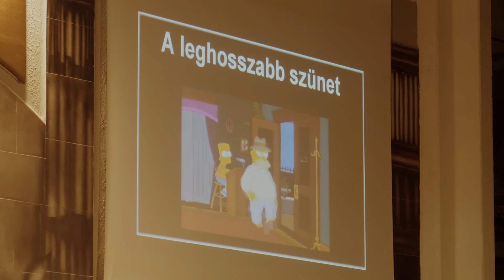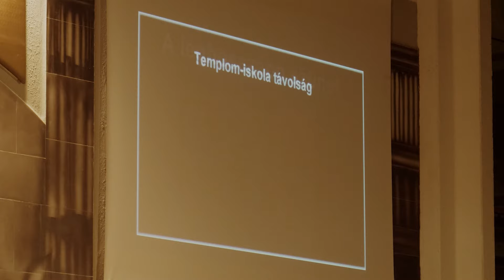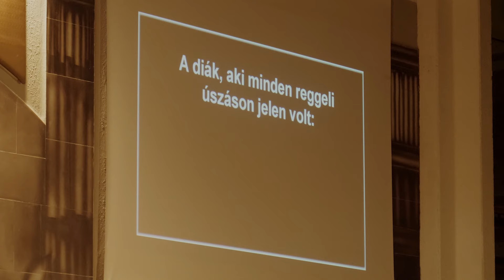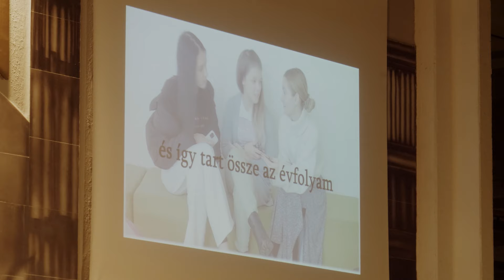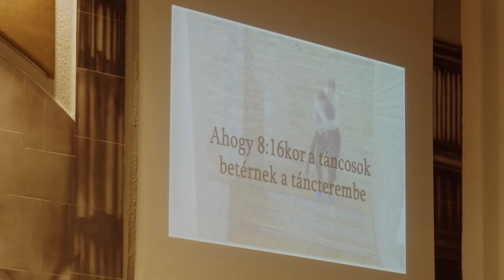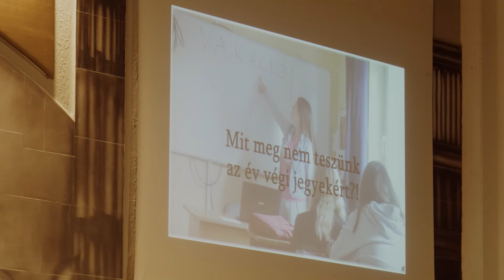Balázs Győző Református Gimnázium Szalagavató Ünnepsége 2022